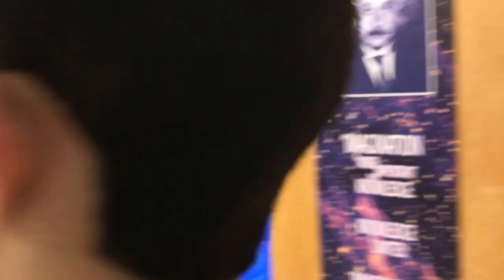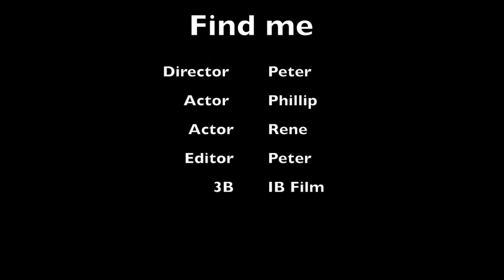Find Me - IB Film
A PeterFilm Production